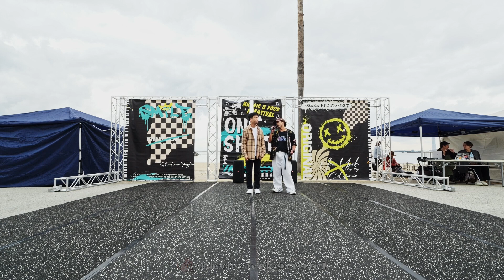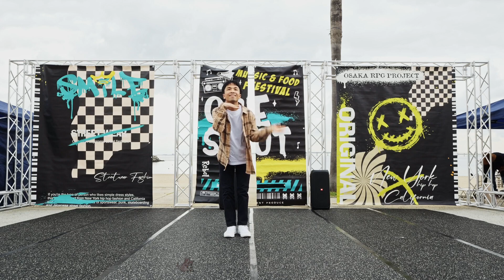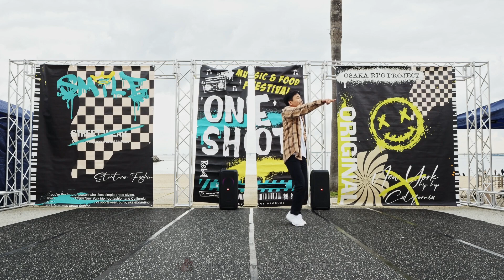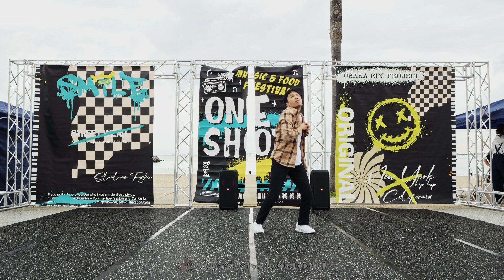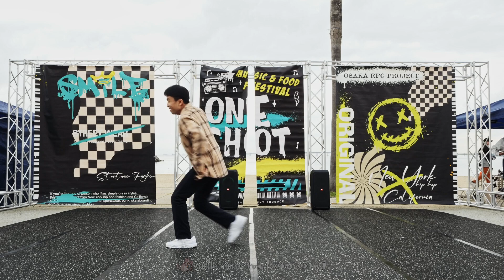アイドルダンサーTOMOYA ACE of ONE SHOT DANCE SHOWCASE 2023/11/11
世界最多のダンス動画 DANCE movie
パフォーマンス動画 PERFORMANCE movie
対応可能イベント
DANCE main & other/ ダンス/ラップ/ヒューマンビートボックス/ストリートカルチャー/猫/音楽/祭り/スポーツ/大喜利/結婚式/余興/福祉/障害者支援/ボランティア
など。編集制作も可。遊び程度の撮影も含めて幅広く撮影行動を行ってます。
ダンス中心の撮影で殆どの動画は、公式としての撮影・仕事・公認・招待などや、主催者側と確認済みの撮影です。
ダンスに限らず、その他自分が面白い楽しいこれは良いとりあえず撮ってみようと思ったものを人に勧めるスタイルです。
撮影使用機 LUMIX DC-GH5S M.ZUIKO DIGITAL ED 7-14mm F2.8 PRO ZhiyunCrane2 &more （これまでの活動でダンス会場のような厳しい環境への試行錯誤で、数百万の機材＋各種実費経費を要しています。
ダンスやストリートカルチャー、マイノリティ含めた文化と音楽がより広く世間に浸透するよう、身近な生活の中にダンスやその他の楽しみがある事が自然な、多様性のある楽しみを発見しやすい楽しい社会になるよう日常的に文化と社会への貢献として動画を配信しておりますので、ご理解ご協力をお願いいたします。
動画の使用について。SNSでシェア（リンクを貼る）は自由です。出演者本人(チーム、家族など)に限り、公開後の動画は自分自身のプロモーションとしてSNS利用は可能です。shoot by nekomon等のクレジット記載をお願いします。
なお同じ動画をYouTubeへの再アップロードは、YouTubeが禁止しているためおすすめしません。